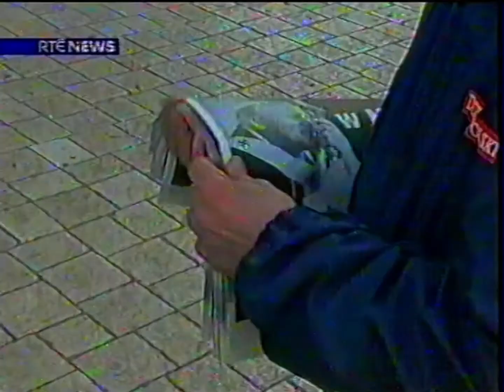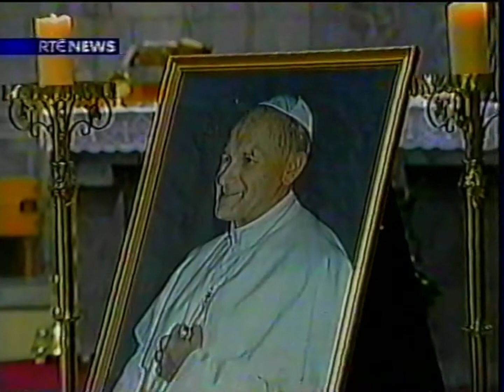RTE News Death of Pope John Paul II Sunday 3rd April 2005